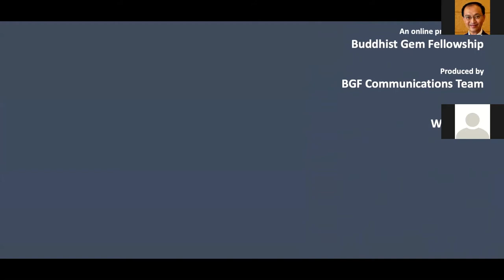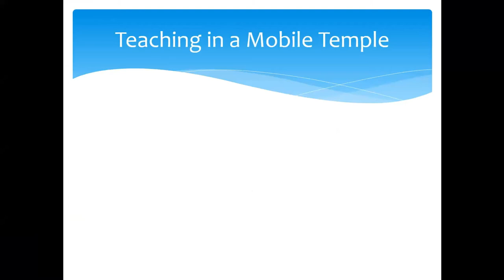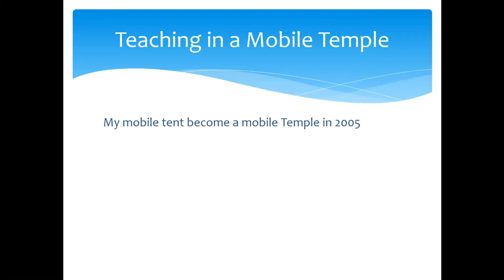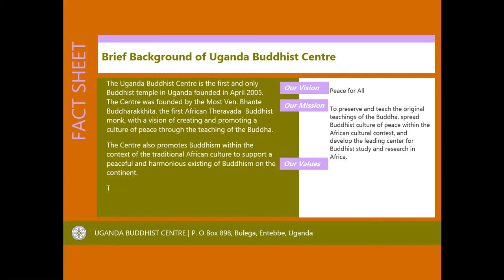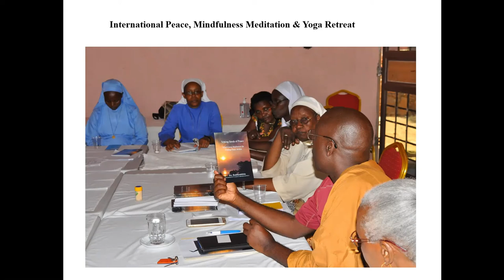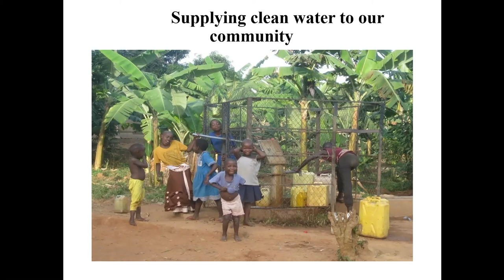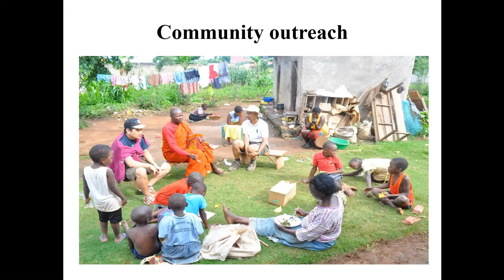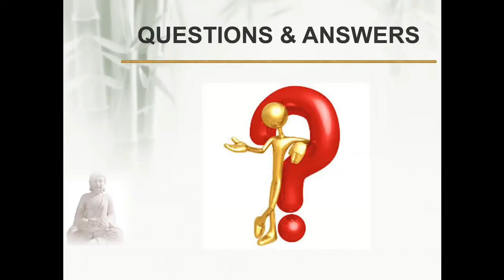Rekindling the Buddhist Missionary Spirit by Bhante Buddharakkhita 8 Mar 2021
Organized by Buddhist Gem Fellowship.
From now till 20 Apr 2021, if you wish to make donations towards Bhante Buddarakkhita's Centre, kindly bank in to Buddhist Gem Fellowship Maybank account 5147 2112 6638.
Alternatively, you may bank in to his Centre using the bank details provided in the slides.